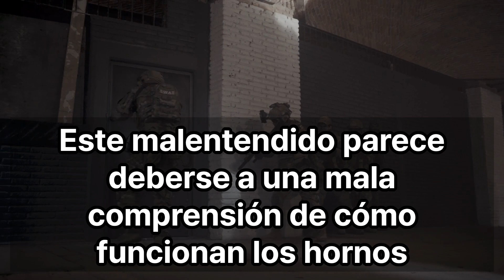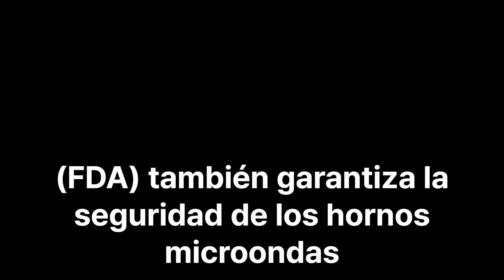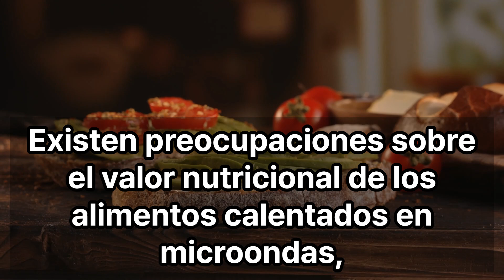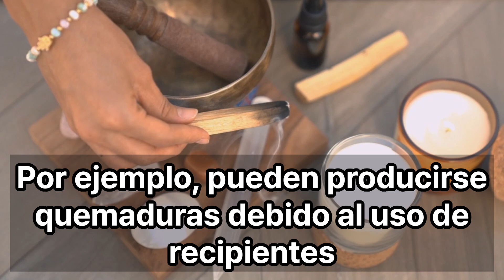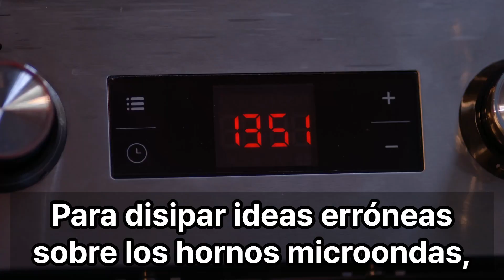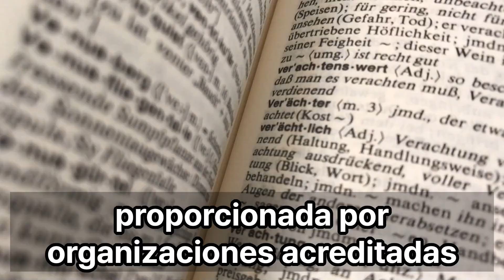¿Los alimentos calentados en un microondas están contaminados con radiactividad?